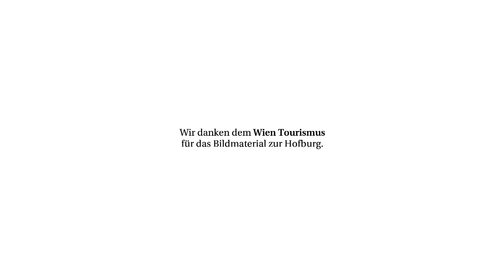Kaiserlicher Kindergeburtstag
Einen wahrlich kaiserlichen Geburtstag feiern Kinder im Kindermusem 'Schloss Schönbrunn erleben', in der Hofburg oder im Hofmobiliendepot. Verkleidet als Prinzessinnen und Prinzen wandert die Geburtstagsgesellschaft durch die Schauräume und erfährt Interessantes über die damalige Zeit. Zum Abschluss gibt es eine köstliche Jause!